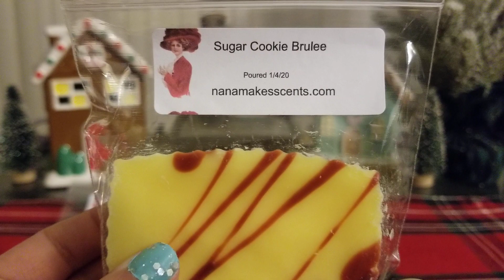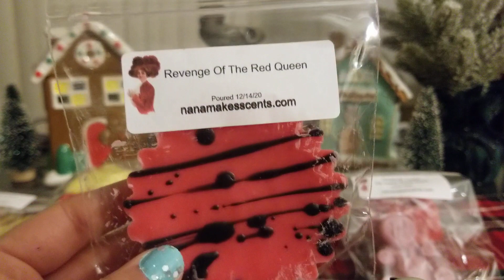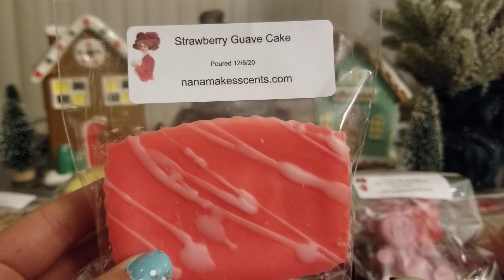Nana Makes Scents | NEW Blends! | Lots of Chatter | COUPON Codes in Description!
Facebook: Nana Makes Scents
Facebook Group: Nana Makes Scents Group

New Customer Coupon Code: newtome 25% off your FIRST order!
Get 15% off until December 31st : tara15